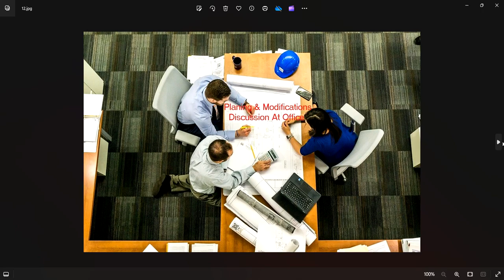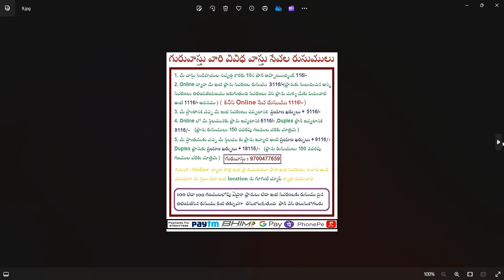Lift Vastu || విల్లాలు,డూప్లెక్సలు,సాధారణ ఇళ్లలో లిఫ్టులు - వాస్తు సమస్యలు || Guruvastu